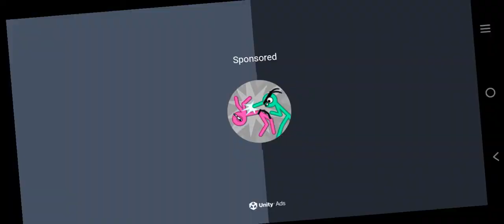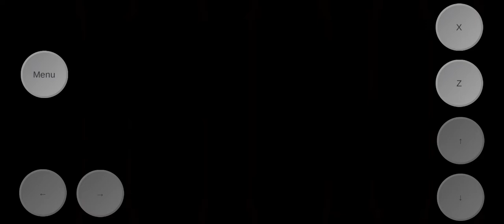AUSTRALIA [SUB MALAYSIA]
Kesiannya Sans🥲